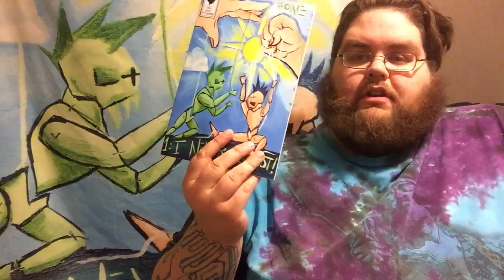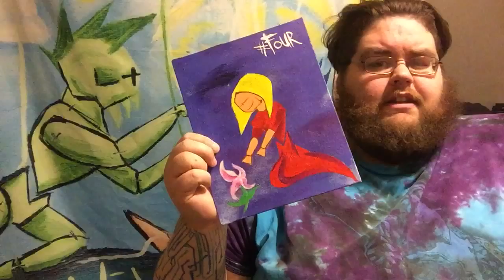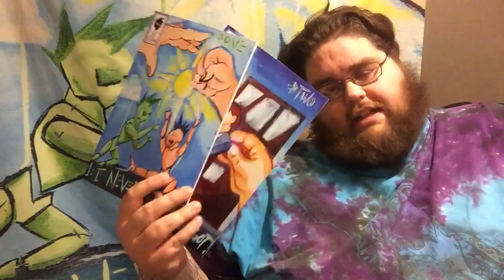Day 65: Second Run of 100 Days Making Comics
Day 65: Inking Issue 4. This time lapse consists of the working on the 16-17th pages and getting done with them. These inked pages will become page 17 and 18! To get a better look at the pages, add me on snapchat (@samuraiox)! My fourth comic spread is up too!

Guarantee yourself being one of the first to receive no.3!! Preorder the third issue of "I Never Forgot!" You can find the other two issues available on the site, but this link will take you directly to the preorder for #3:

Chubby Wizard Podcast I was interviewed for! Great couple of guys and the show is top notch!

Buy "I Never Forgot!" On Comixology!!

About my comic: Basically the story being told through puppets about a drifter trying to accomplish one last thing before passing on happily. An adventure that spans the issues of love and loss we all come to deal with at points in our life. I equate it to being what the Walking Dead COULD be if it was more about intention and purpose and not only about survival. You can snag the first and second issues from my bigcartel

If you're interested in helping with my comic series (artists or crafter or whatever really!), get ahold of me on any of the social sites or drop me a line down below in the comics!

Twitter/Instagram/Tumblr/Deviantart/Snapchat -- all under the username Samuraiox ;) Thanks for taking a second and checking this out! Hope today treats you all well!